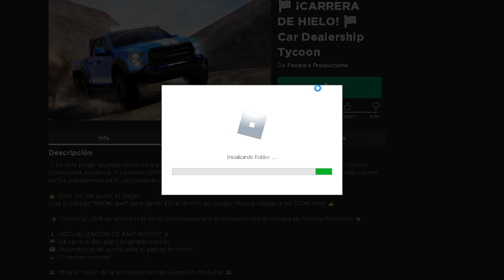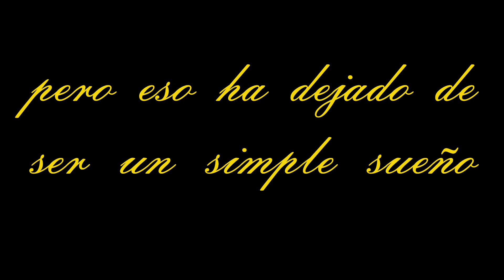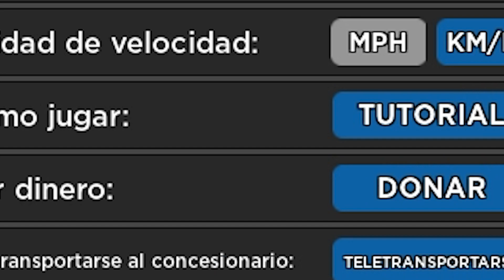Jugando por primera vez Car Dealership Tycoon - Roblox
Realmente es de mi agrado traerles un poco de variedad al canal.

Espero les guste mucho el video :D